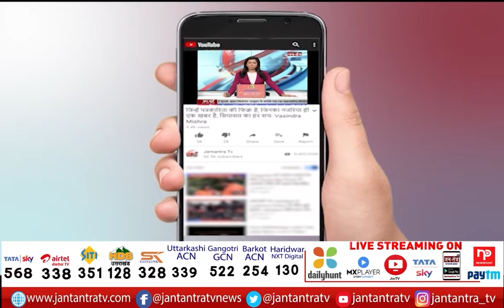CM Yogi Reached Lalganj Covid Care Center Lucknow | कोविड केयर सेंटर का निरीक्षण किया | Covid News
About Video:
कोरोना संक्रमण के बढ़ते खतरे के बीच लखनऊ में सीएम योगी आदित्यनाथ ने लालगंज कोविड केयर सेंटर पहुंचे जहां सीएम योगी ने कोविड केयर सेंटर का निरीक्षण किया इस दौरान सीएम योगी ने कहा कि हमने लक्ष्य निर्धारित किया है और हमारी कोशिश होना चाहिए कि 15 जनवरी तक 15 से 17 साल के सभी बच्चों का वैक्सीनेशन हो जाएं ये काम युद्धस्तर पर चल रहा है

In This Video: CM Yogi Reached Lalganj Covid Care Center,